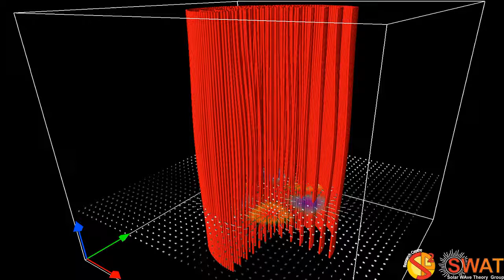Magnetic Flux Tube - Fluting Mode 2 - Fast Branch 2 - Horizontal Cut